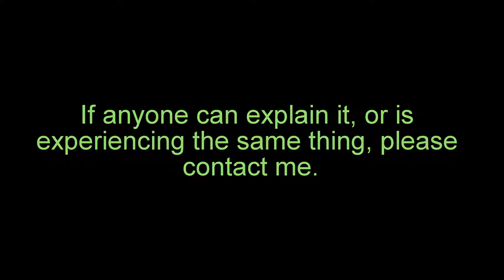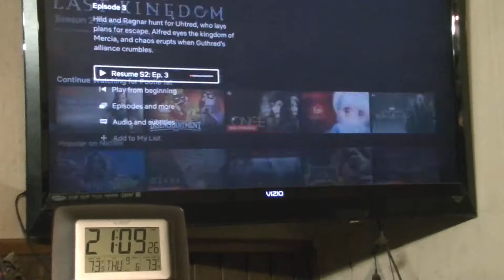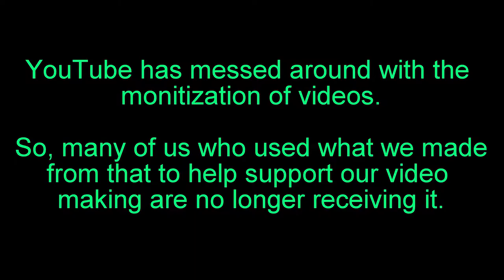20180907 Netflix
I'm experiencing an odd problem with Netflix. Around the same time every night, it disconnects and throws an error. It's been doing this for several weeks. Help me figure out why, if you can. Thanks.